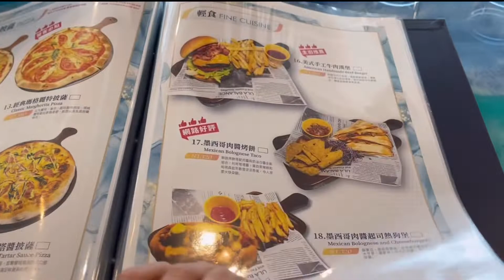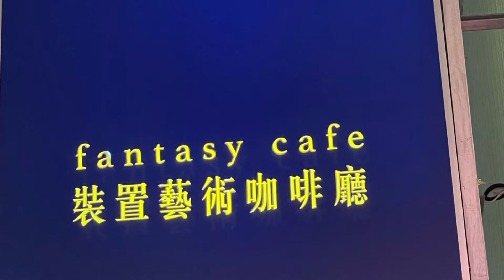Fantasy Cafe || Zhongli